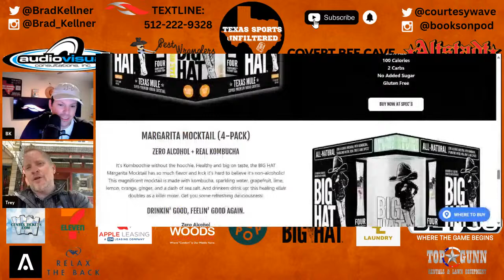Texas TAKES DOWN Big Rivals | Texas Football | Texas Sports Unfiltered | LIVE | 3/11/24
It was a GREAT weekend for the Texas Longhorns! The Texas Men's Basketball team knocked off OU while the Texas Baseball team took 2 of 3 in Lubbock. Plus, Texas Softball won another series and the Texas Women have advanced to the semifinals of the Big 12 tournament. Texas Sports Unfiltered is LIVE all day long talking Texas sports, the NFL, college basketball, the NBA and MORE!

Today's LIVE Lineup:
- 8-10am - Bucky & BK
- 10-11am - Chaos Theory w/ Rodney & Wags
- 11-12p - It’s Only an Hour w/ Jeff & Jordan
- 12-1p - Trey & BK
- 1-3p - Chip & Zay
- 3-5p - Longhorn Misfits w/ Trey & Jeff Barker

- CovertBeeCave.com
- AltstadtBeer.com
- CenTexTickets.com
- 7-Eleven.com
- DrinkOlipop.com
- PestWranglers.com
- AppleLeasing.com
- TXOrtho.com
- JackAllensKitchen.com
- SaltTradersCC.com
- RelaxTheBack.com
- BrainVault.com
- LastStandHats.com
- WoodsComfortSystems.com
- TopGunn.net
- Cover-3.com
- LonghornLaundry.com
- BigHatSpirits.com